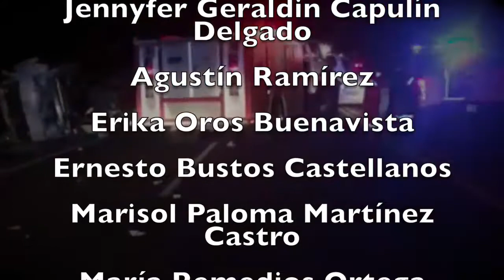Fatal accidente en la carretera Comonfort a Celaya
Fatal accidente de tránsito se registro la noche del pasado lunes en la carretera Comonfort a Celaya a la altura de la comunidad de San Jerónimo,  pues tres camionetas con varios pasajeros terminaron involucradas en el percance, que dejó un saldo de 22 lesionados y una jovencita muerta.